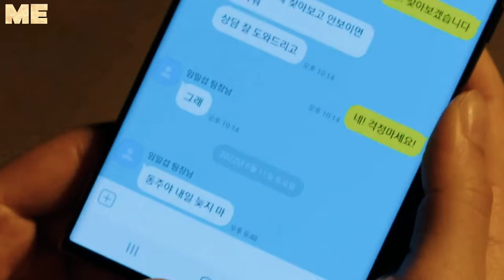May I Help You (2022) - Ep 5 | Explained in Hindi | New Korean Drama | Kdrama